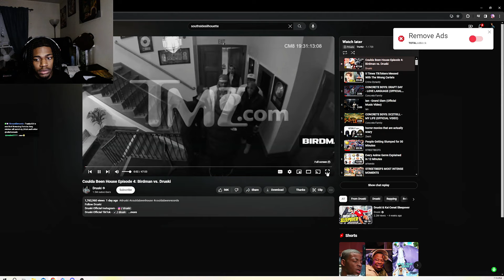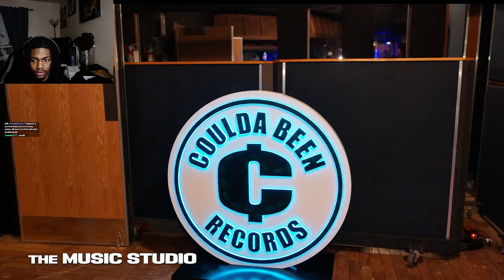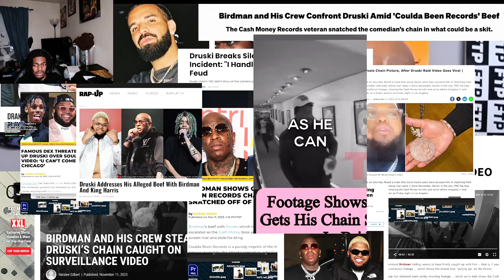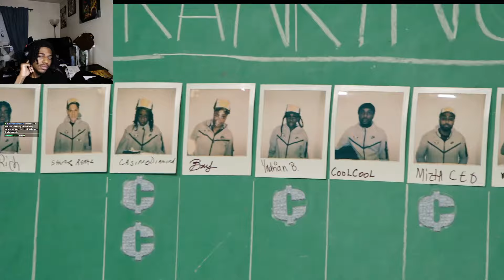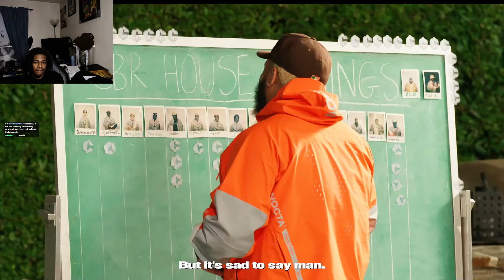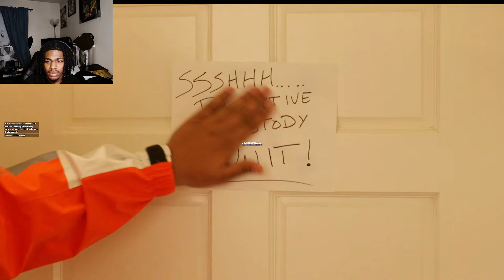Coulda Been House Episode 4: Birdman vs. Druski REACTION | Trunkz Reacts